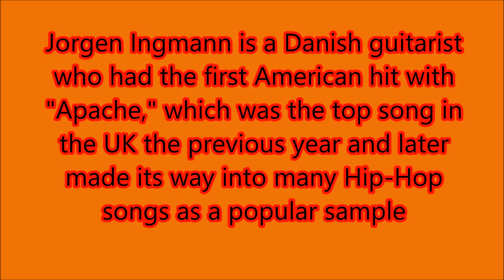Apache JORGEN INGMANN Stereo Remix Tom Moulton& Andy B Video Steven Bogarat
Jørgen Ingmann
Real Name:
Jørgen Ingmann Pedersen
From Discogs Bios

Danish guitarist and for a number of years head of recordings with the danish branch of the Metronome label. Born april 26th 1925 i København. Retired from music in the early 80's. Started out as a jazz guitarist in the 40's with the orchestras of Svend Asmussen, e.g. Svend Asmussen And His Unmelancholy Danes. In the 50's Ingmann developed his own recording equipment making multi-track recording of his guitar-sound possible, and releasing many guitar instrumentals. His version of the Shadows instrumental-hit "Apache" became the US hit version of the tune. Together with his wife Grethe Ingmann, as Grethe & Jørgen Ingmann they won the 1963 European Song Contest. In the early 50's Ingmann developed his own recordning equipment making multi-track recording of his guitar-sound possible. Besides releasing own recordings, his orchestra Jørgen Ingmann's Orkester backed a number of contemporary danish artists in the 50's and early 60's.